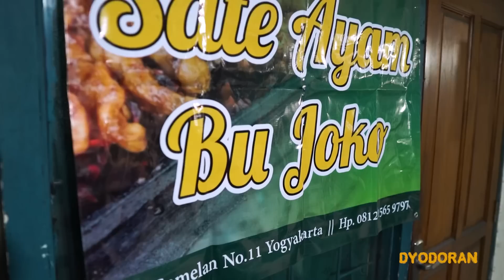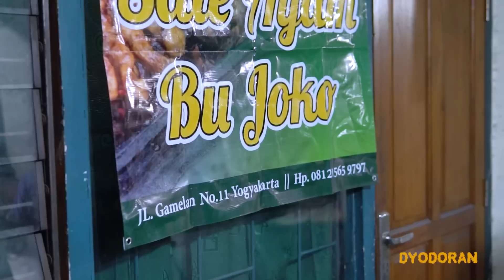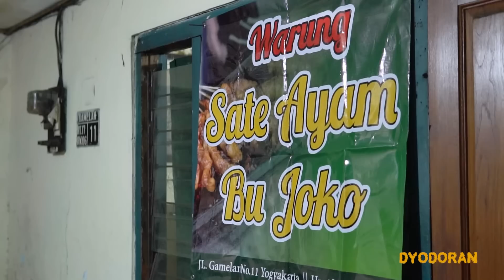SEKALI BAKAR 5000 TUSUK!! SATE AYAM ORIGINAL JOGJA, 1 MENIT DARI ALUN ALUN KIDUL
Kemaren dapet bocoran kalo ada warung sate yang bisa bakar sampe 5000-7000 tusuk sehari di Jogja!
Ya langsung tak samperin dongg wgwgwg
Ini tipikal sate yang ginuk ginuk, pas makan tuh puasss semlidut lezatos kotos kotosss